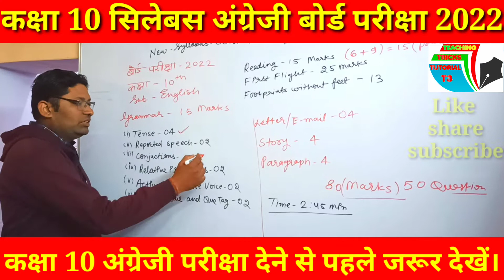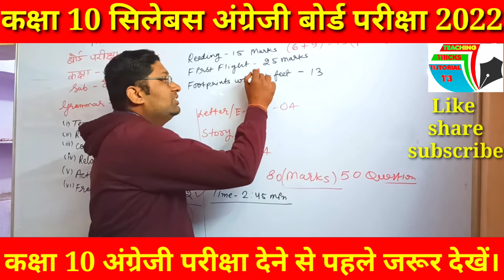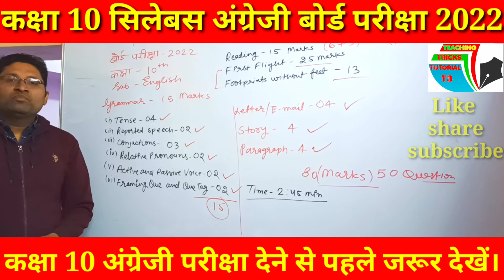कक्षा 10 अंग्रेजी सिलेबस बोर्ड परीक्षा 2022। class 10 English new syllabus board exam 2022 RBSE